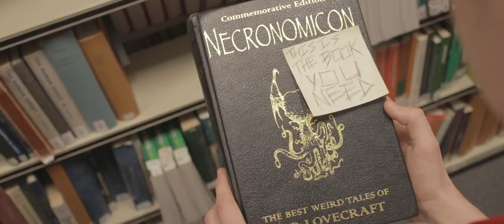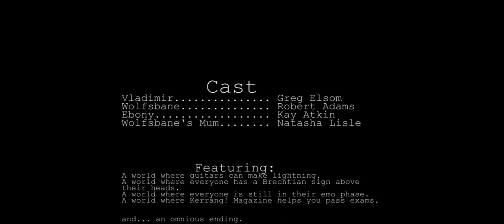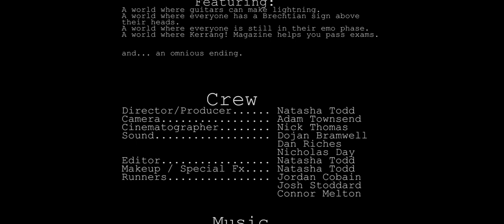Poltergeist - Short Film - Horror/Comedy - BATAR - University of Salford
Here is my blood, sweat and tears. I present, final project.

When Vlad's best friend Wolfie meets a new girl, things aren't all what they appear to be. Can Vlad win his best friend back? With hijinks, ridiculousness and emo references that'll send you straight back to 2007. In a world where Kerrang will help you pass tests. Welcome to this weird world.

Inspired my Edgar Wright's direction and timing style.